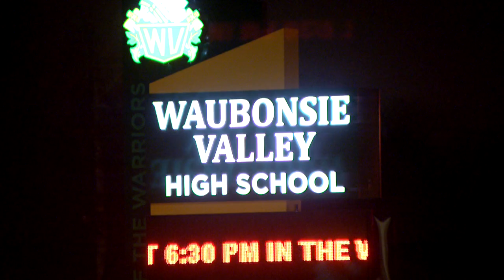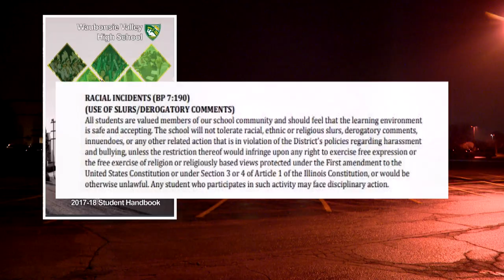High School From Aurora Seen Saying N-Word On Snapchat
Some people believe the discipline handed down to the Waubonsie Valley High School student was insufficient. CBS 2's Jermont Terry reports.